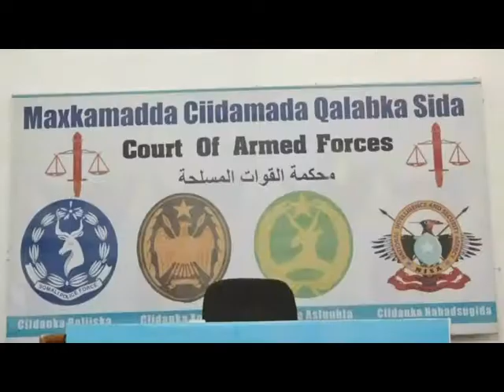DADKII MAQAYIHA QARXIN JIRAY OO MAANTA AY MAXKAMADA DIL KU XUKUNTAT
HALKAAN WAA HOOYGA WARARKA SOOMALIYEED OO KU SALAAYSAN XAQIIQDA   FADLAN  MARKAAD DAAWATO    SUBCRIBGARAY WLL ADOO MAHADSAN